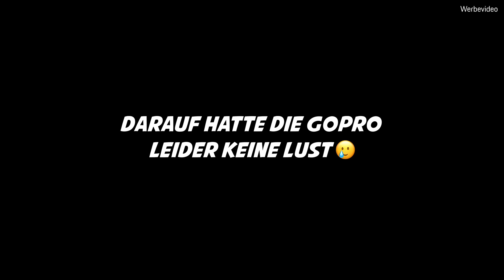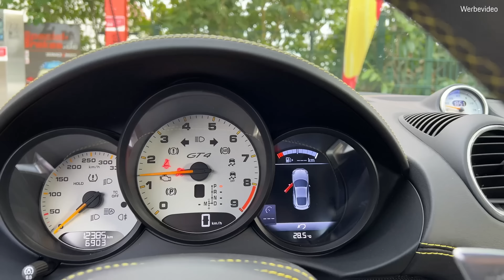FULL SEND im 992 GT3, holt meine ÄNGSTE hoch! VLOG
Der TheWolfofPassion Hyper-Investor:
 • NiclasGE

Vielen Dank❤️